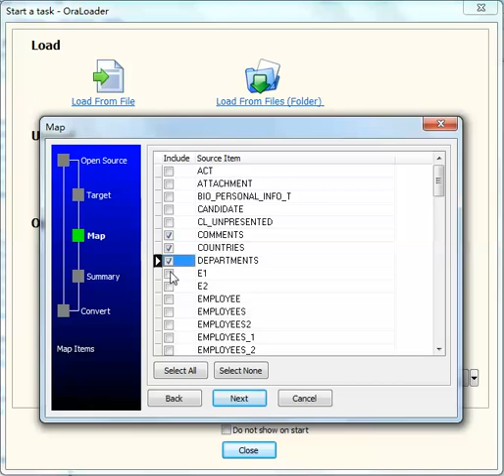Export data from Oracle tables to HTML files